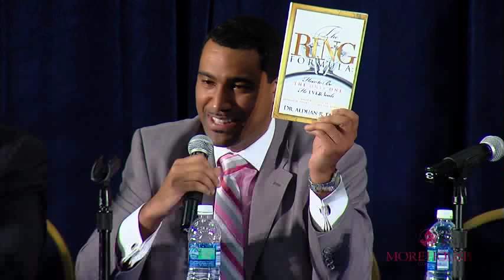Coffee and Conversation: From 'Jumping the Broom' to 'The Game': Rewriting the Black Love Playbook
Coffee and Conversation: From 'Jumping the Broom' to 'The Game': Rewriting the Black
Love Playbook